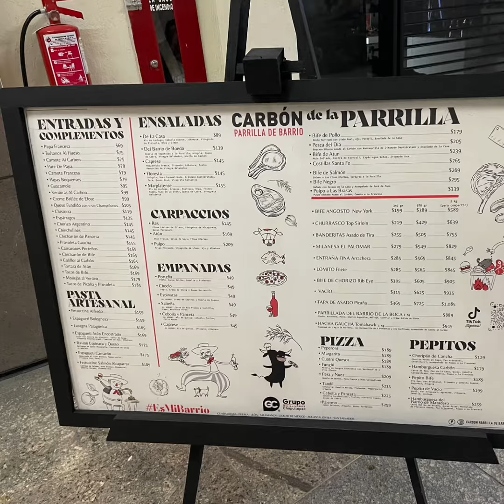Carbón Parrilla de barrio